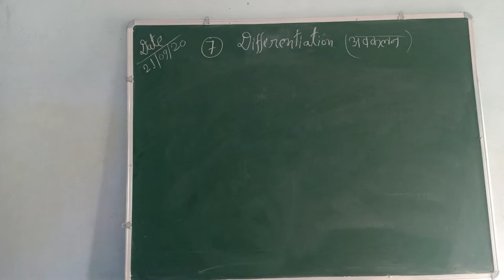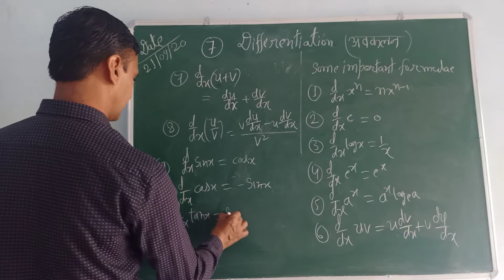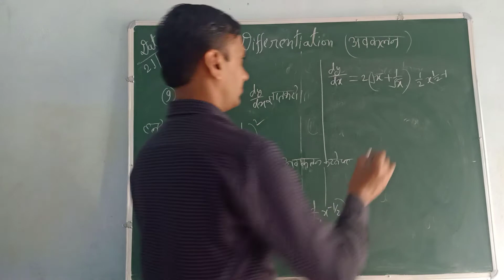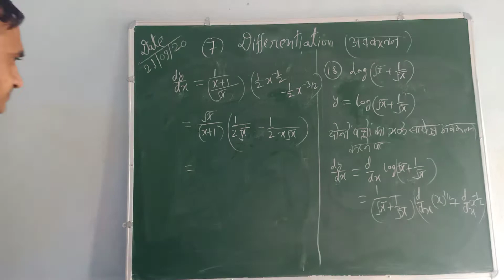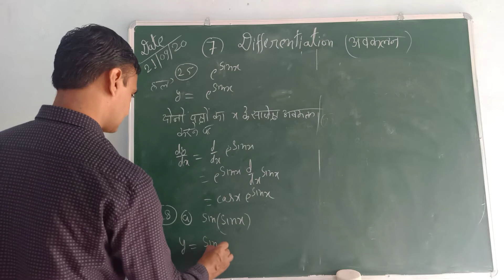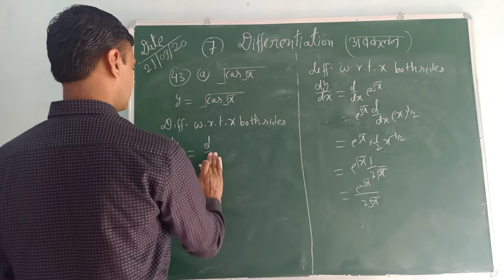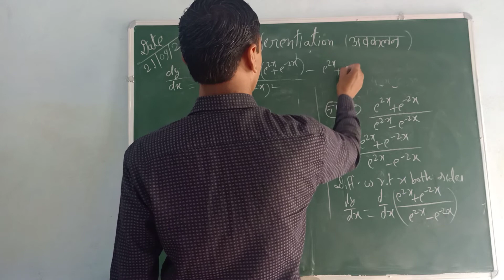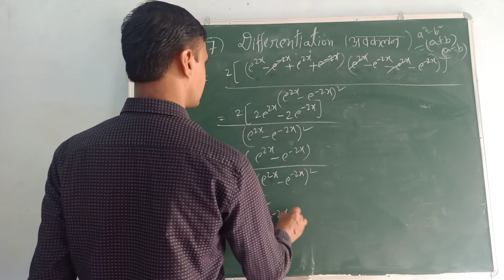DIFFERENTIATION CLASS-12th MATH CHAPTER-7 PART-1 (SHIVLAL PUBLICATION)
DIFFERENTIATION CONCEPT, BASIC FORMULAS.

NAARAYAN ONLINE MATH CLASSES BY SN MISHRA SHIVAM COLONY GALI NO 5 MISHRA DAIRY BALPURWA SHAHDOL MP WHATS UP NO 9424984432